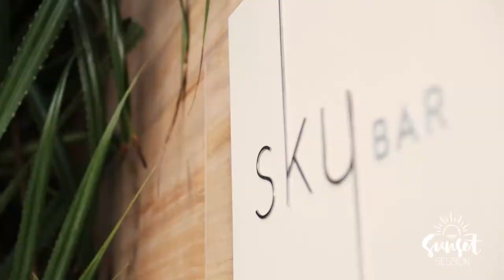Sunset Session | Sky Bar - Nusa Dua, Bali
Enjoy our Signature Bottomless Cocktails whilst listening to the best tunes by most recognized DJs on the island.

at Sky Bar - Nusa Dua, Bali

For further information and reservation,